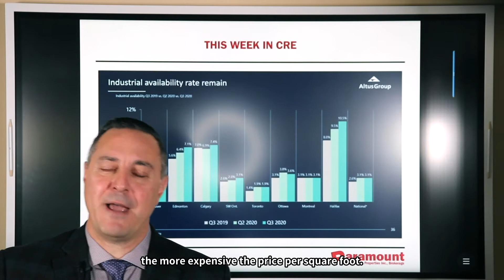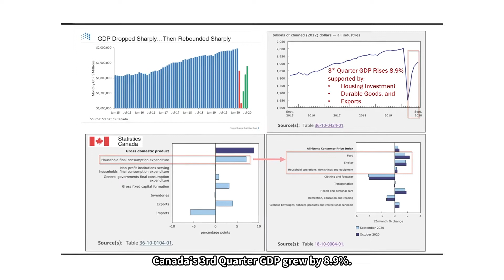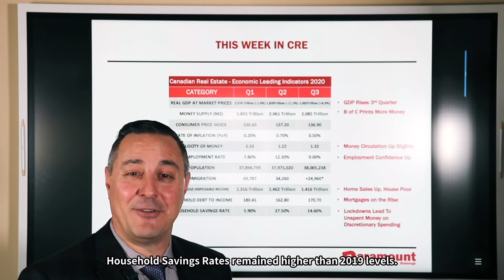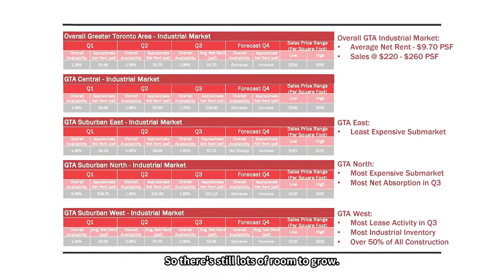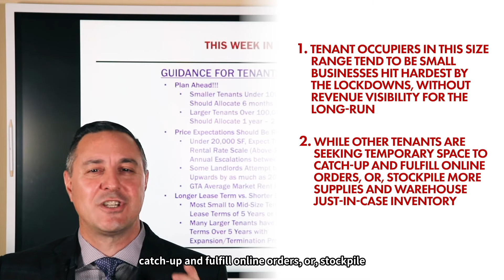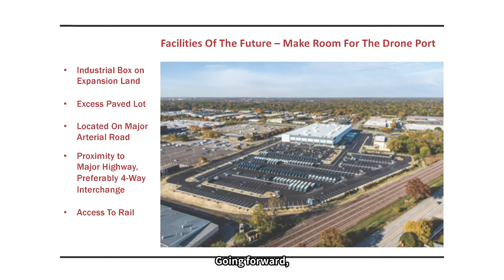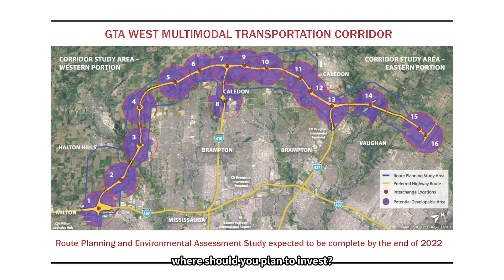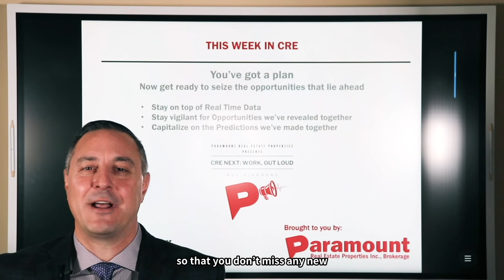GTA Industrial Market Q3 2020 - EP2 OF THIS WEEK IN CRE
In Episode 2 OF THIS WEEK IN CRE, Mel Giannone shares more insights regarding The Pandemic's Effects on the GTA Industrial Market during Q3, 2020.

Mel highlights the Current GTA Industrial Market: (1) From a Tenant Occupier’s perspective, we’ll tell you what companies are doing to navigate their way through this 4th Quarter; (2) From an Owner Investor’s perspective, we’ll reveal the latest market statistics across the Greater Toronto Area to help guide you with your portfolio.

LEARN ABOUT THE FOLLOWING:

Let’s begin with the big picture.  The ongoing Covid saga continues to influence the need for some types of Commercial Real Estate, while suppressing demand for other types:  In short, Bricks-and-mortar Retail and Office Space have been perceived as non-essential, while an increased importance has been placed on Industrial properties.

Industrial Sales and Leasing accounted for the greatest amount of transaction activity in Toronto Commercial Real Estate for Q3 2020.  To explain why, we need to revisit the Macro-Economic conditions over that 3-month period.

[Slide 3] (Canada’s GDP – 3rd Quarter; Housing Sales, Household Spending, Consumer Price Index)

✔️ Canada’s 3rd Quarter GDP grew by 8.9%; partly as a result of the re-opening of the economy in the summer months of July, August and September.  Final Domestic Demand rose 10.8%.

✔️ Favourably low Mortgage Rates and continued Government support to Households & Businesses helped ease consumer affordability, and in many cases, propped-up Purchasing Power.  In part, these factors contributed to a 3rd Quarter jump in Household demand for Durable Goods by 38%; the steepest Quarter-Over-Quarter rise on record.

[Slide 4] (Statistics Canada – Industrial Product Price Index)

✔️Canada’s Industrial Product Price Index experienced a rise in cost for:
👉Lumber & Other Wood Products
👉Primary Non-Ferrous Metal Products such as unwrought Aluminum and Copper
👉Machinery & Equipment Products
👉Electrical, Electronic, Audio-Visual and Telecommunications Products
👉Furniture & Fixtures

[Slide 5] (TRREB – 3rd Quarter House Sales Chart)

✔️ The Residential Housing Market was on fire; recording one of the greatest 90 Day Sales periods in history.  What would follow is a demand for home furnishings & equipment, and Household Debt to Disposable Income levels rising by almost 5% to 170.70.

[Slide 6] (Paramount – Table of Economic Leading Indicators)

✔️ In many cases, the extra Government cash coupled with a break from mortgage payments, rent payments, tax deferrals and improved Job Market conditions allowed for a surge in Home Improvement projects and Capital Investments into business operations.

✔️ Due to most people staying close to home this summer, Household Savings Rates remained higher than 2019 levels; many people traded summer vacations for gardening, landscaping and hobbies.

✔️ Still looming in the background was the residual fear from the spread of Covid-19, which may have contributed to more demand for Vehicle Sales, Food & Beverage Sales and Groceries.  Ongoing restrictions in the Retail Sector and the adoption of Work-From-Home schedules meant growth in E-Commerce would continue to accelerate about 3 years ahead of schedule.

Watch our real estate video series, CRE NEXT: WORK OUT LOUD, to gain insights on the latest trends in the Commercial Real Estate.

MORE ABOUT PARAMOUNT REAL ESTATE:
Paramount Real Estate Properties Inc. is a boutique Commercial Real Estate Brokerage delivering customized Asset and Occupancy Solutions for Companies and Investors seeking property across the Greater Toronto Area.

We save our clients money, time, and frustration by aligning their corporate real estate strategies with their company’s operational needs. We drive success by exposing them to the best available opportunities in the marketplace, create competition for their business, and negotiate great deals at good prices for fantastic locations